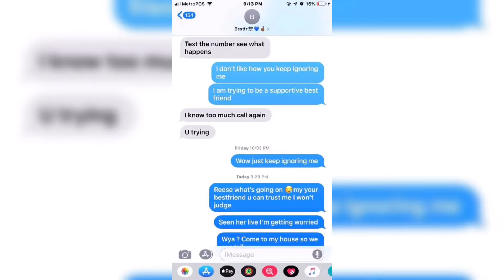Man KILLS HIMSELF after being ‘exposed’ for being in love with a Trans Woman